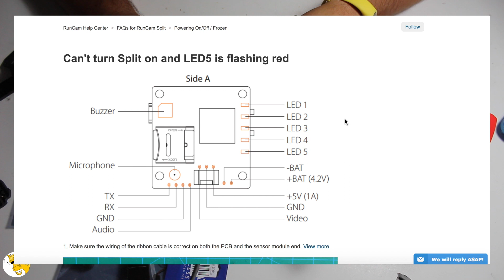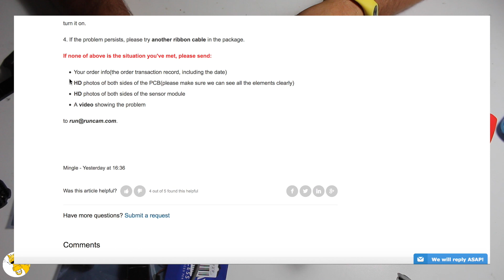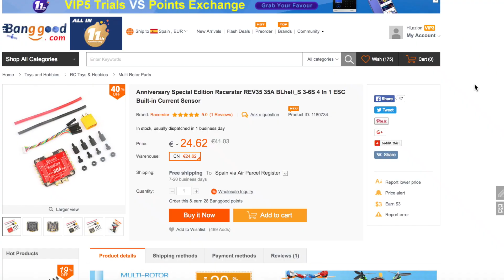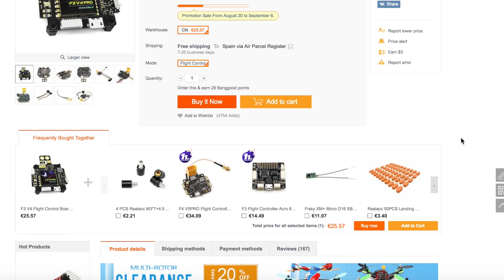Noticias Agosto 2017 - Kit 5S, runcam split, nuevos componentes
Disculpad la tardanza, pero he estado de vacaciones y no he tenido mucho tiempo.